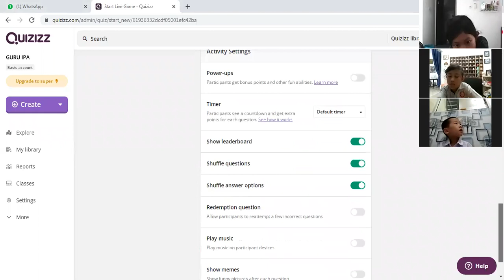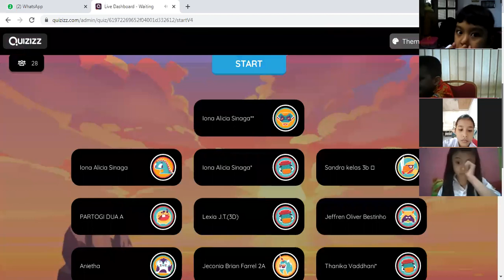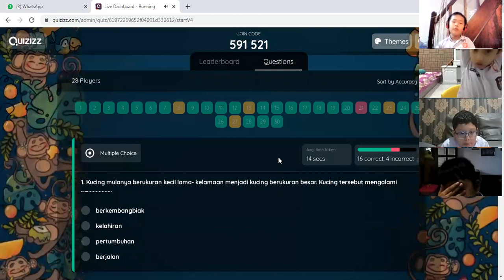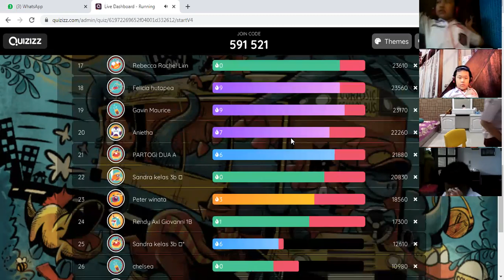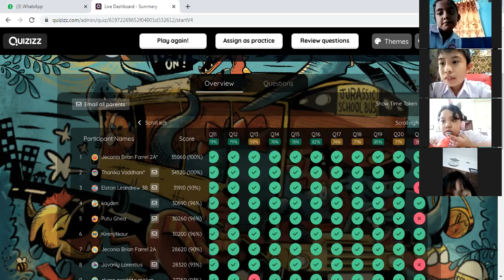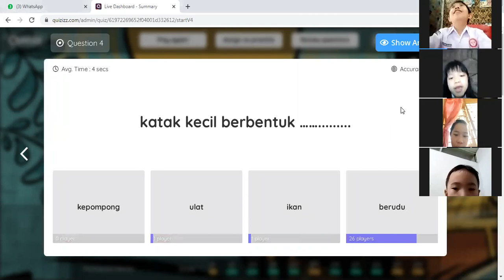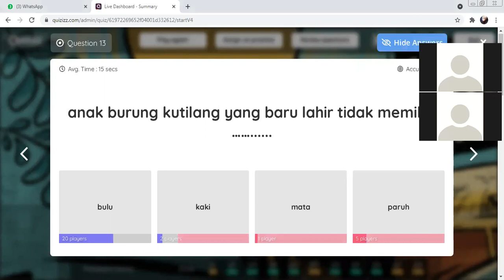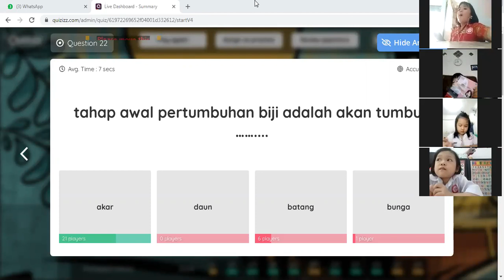OLYMPIADE SCIENCE__SD123__JUMAT, 19 NOVEMBER 2021